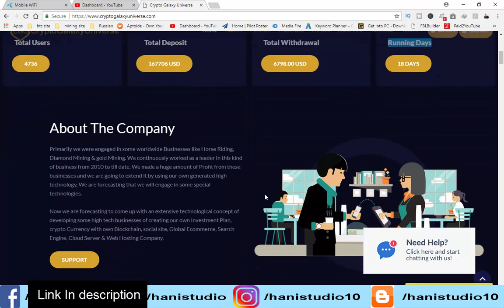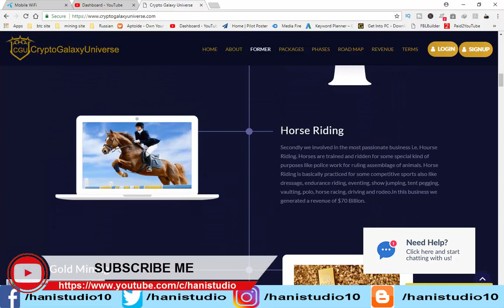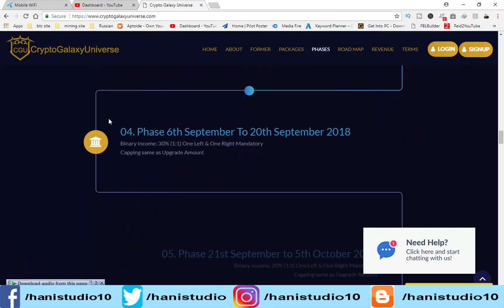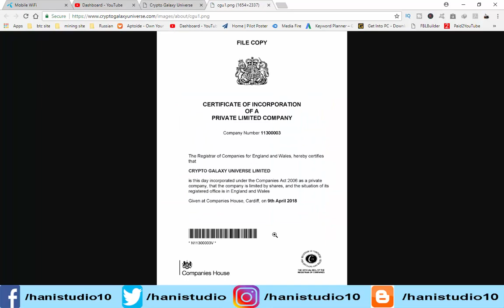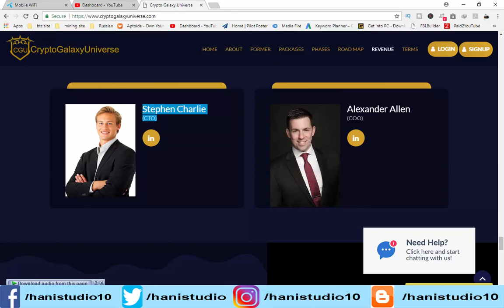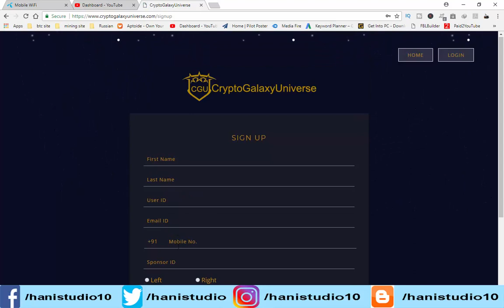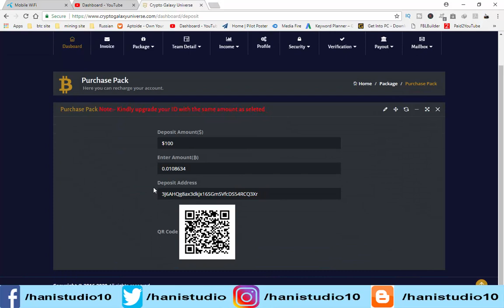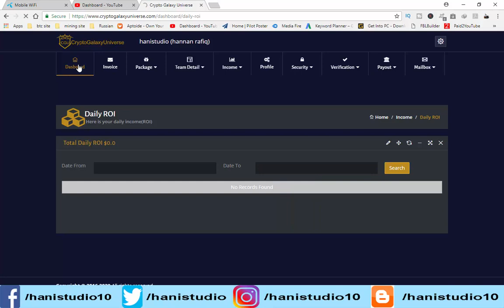Best Cloud Mining Fast Site And Get 100$ Free In Just 1 Mint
HI Guys Welcome To my YouTube Channel HaniStudio And You Will Learn in this video about best cloud mining site and how to earn 100$ in just 1 mint best cloud mining site for bitcoin mining and earn 2.5% daily and 225% for 90 days best fast cloud mining site. if you want to watch more videos subscribe my channel and press bell icon for my updated videos notifications

==About Channel==

===LINKS===